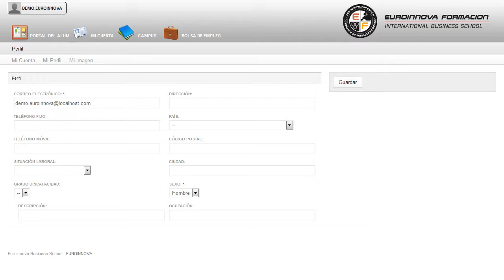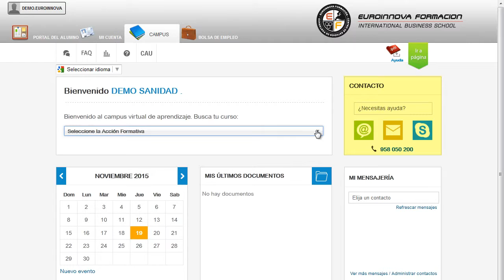Pintado de Vehículos por Difuminado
En el ámbito del mundo del transporte y mantenimiento de vehículos es necesario conocer los diferentes campos de la pintura en los vehículos, dentro del área profesional carrocerías de vehículos. Así, con el presente curso se pretende aportar los conocimientos necesarios para el pintado de vehículos por difuminado.